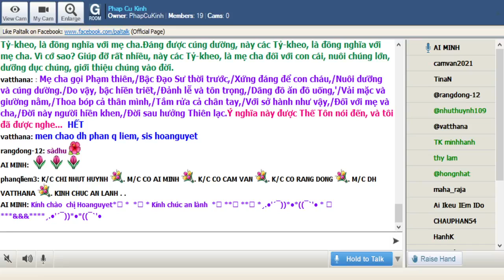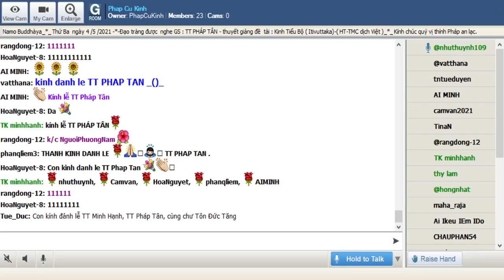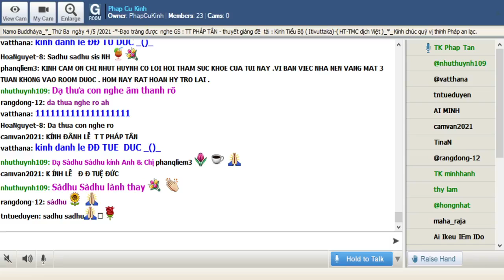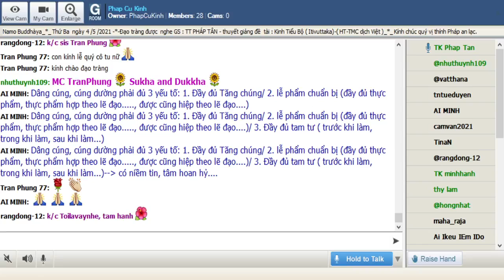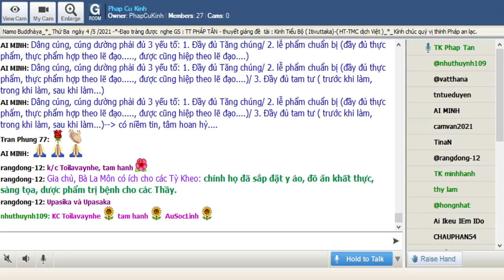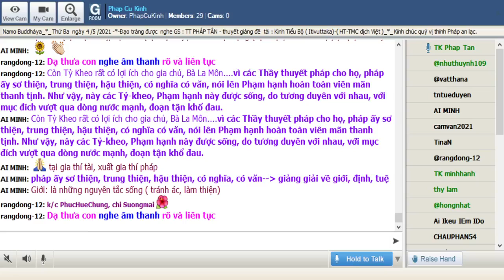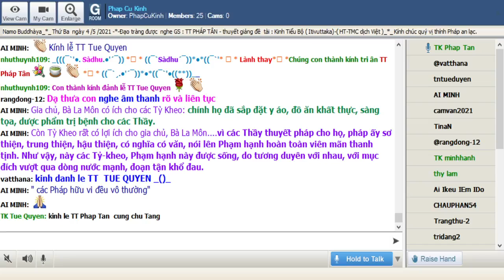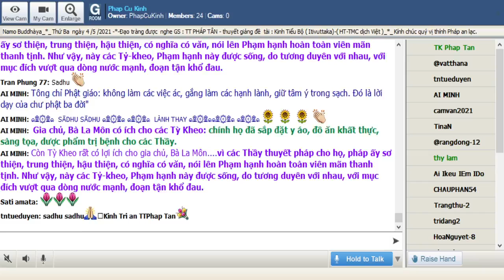04-05-2021_Room PhapCuKinhChuyenDDe.TT Pháp Tân giảng Kinh Tiểu Bộ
PhapCuKinhChuyenDDe Thứ Ba May 04-2021.TT Pháp Tân - thuyết giảng đề tài : "Kinh Tiểu Bộ - ( Itivuttaka )-Chương Bốn -Bốn Pháp"-Phẩm I.Bài :(CVII) (Cat. 8) (It. 111)

@@@ (CVII) (Cat. 8) (It. 111)

Này các Tỷ-kheo, các Bà-la-môn gia chủ rất có lợi ích cho các Thầy, chính họ đã sắp đặt y áo, đồ ăn khất thực, sàng tọa, dược phẩm trị bệnh cho các Thầy. Này các Tỷ-kheo, các Thầy cũng rất có lợi ích cho các người Bà-la-môn gia chủ, vì các Thầy thuyết pháp cho họ, pháp ấy sơ thiện, trung thiện, hậu thiện, có nghĩa có văn, nói lên Phạm hạnh hoàn toàn viên mãn thanh tịnh. Như vậy, này các Tỷ-kheo, Phạm hạnh này được sống, do tương duyên với nhau, với mục đích vượt qua dòng nước mạnh, đoạn tận khổ đau.

Có nhà và không nhà,
Cả hai nương tựa nhau,
Chứng đạt được diệu pháp,
Ách an ổn, vô thượng,
Từ các vị có nhà,
Vị không nhà nhận được
Y áo, các vật dụng,
Giường nằm và chỗ ngồi,
Nhờ vậy tránh khỏi được,
Các nguy hiểm nhọc nhằn.
Các vị trú gia đình,
Ước mong mến gia đình,
Nương tựa bậc Thiện Thệ,
Lòng tin bậc Ứng Cúng,
Lòng tin Thánh trí tuệ,
Họ tu tập thiền định,
Ở đây, hành trì pháp,
Con đường đến cõi lành,
Hân hoan trong thiên giới,
Họ sống được hoan hỷ,
Như điều họ mong muốn.